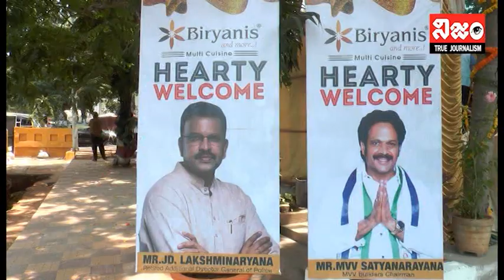Biryanis And more restaurant inaugurated by vizag parliament contestants